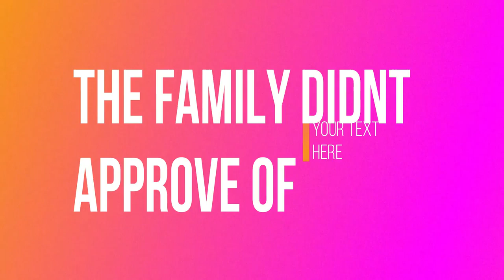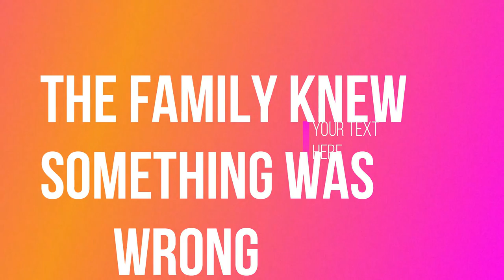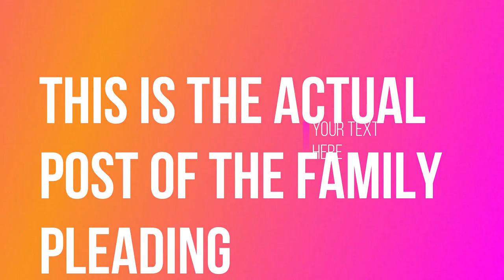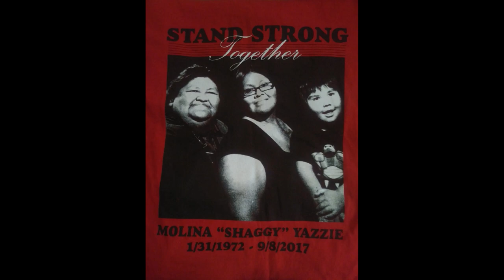JUSTICE FOR SHAGGY COLORADO RIVER INDIAN TRIBES PARKER AZ